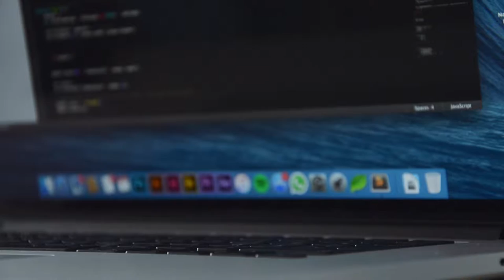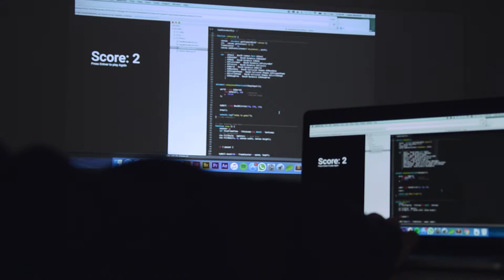Nathalie Schrahe | Moritz Heske Christina | Rathgeb Lukas Kenntner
prof. doc. franklin hernandez-castro, 3-dimensionale grundlagen im medialem raum
ws2016, hochschule für gestaltung, schwäbisch, gmünd.